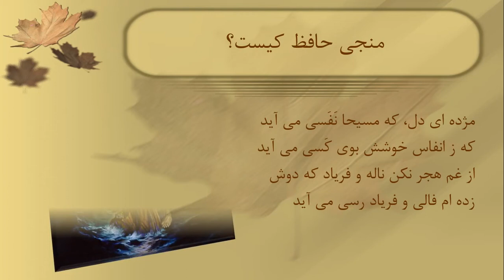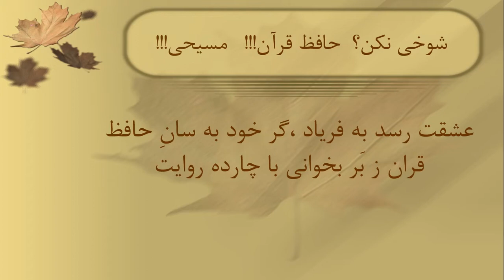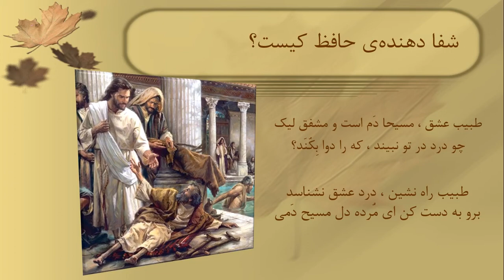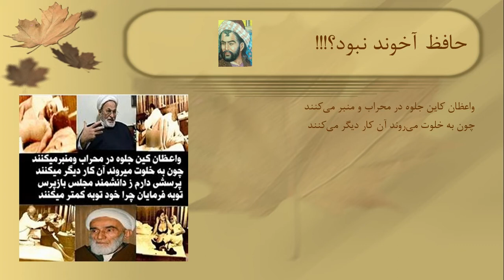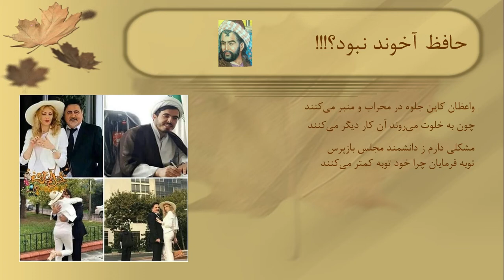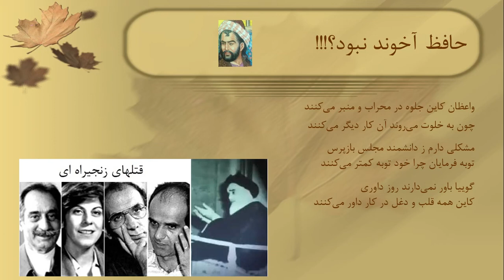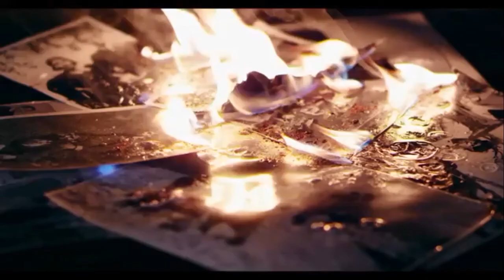Ali Farhang Mehr اسرار پنهان حافظ شیرازی - زرتشتی یا مسیحی، مسلمان یا عیسوی؟ hafiz shirazi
Ali Farhang Mehr اسرار و عقاید پنهان حافظ شیرازی و  پشت چهره حافظ و چهره پنهان حافظ hafiz shirazi چه بود؟ آیا حافظ شیرازی مهر پرست، زرتشتی یا مسلمان ویا یهودی بود یا که طرفدار مسیحیت یا بوداییسم بود؟ دین حافظ شیرازی شاعر مشهور و حافظ قران چه بود؟ آیا حافظ شیرازی اهل تسنن یا شیعه بود؟ حافظ سنی یا حافظ شیعه یا حافظ مسیحی یا حافظ مسلمان یا حافظ زرتشتی و یا حافظ بودایی همه و همه میتواند با یک فال حافظ جواب داده شود و در نهایت اسرار پنهان حافظ شیرازی را رسوا کند...

مقدمه 00:00
روح خداوند از نظر حافظ 00:39
منجی حافظ شیرازی 01:59
حافظ قران!!! 02:51
حافظ از که شفا می طلبد؟ 05:32
آخوند و حافظ 07:24
خمینی و حافظ 09:23
آخوند و مولانا 11:55
ترس دولت ها از عرفان 14:29

در این ویدیو به بررسی مذهب حافظ شیرازی میپردازیم.به صورت پیش فرض همه حافظ رو مسلمان میدونن اما تحقیقاتی که من کردم چیز دیگری رو نشون میده، شاید ایشون مسلمان نبوده. شاید ایشون زرتشتی یا مسیحی بوده؟!! پس ویدیو رو ببینید و نظرتونو برام بنویسید.

منبع : براساس مقاله و تحقیقات دکتر بزرگمهر در مورد دین حضرت حافظ

Дар ин видео мо дини Ҳофизи Шерозиро баррасӣ хоҳем кард.Бо нобаёнӣ, ҳама Ҳофизро мусалмон мешуморанд, аммо таҳқиқоти ман чизи дигареро нишон медиҳад, шояд ӯ мусалмон набуд. Шояд ӯ зардуштия ё насронӣ буд? !! Пас видеоро тамошо кунед ва фикри худро барои ман нависед.

I researched About Hafiz Shirazi. everybody thinks that Hafiz was a Muslim but my research show something else. Hafiz Shirazi was a Christian and in his poems he said and confess that I am a Christian and I have the Holly Spirit. in this video I show my research about Hafiz Shirazi in Farsi.

source: Dr.Bozorgmehr researches
علی فرهنگ مهر
شبکه میستریز
ali farhang mehr
mysteries